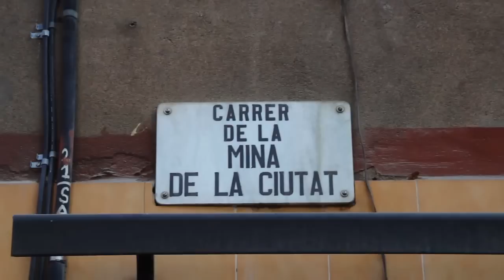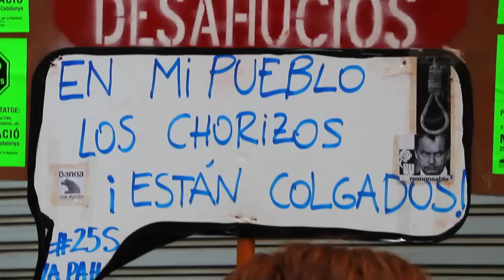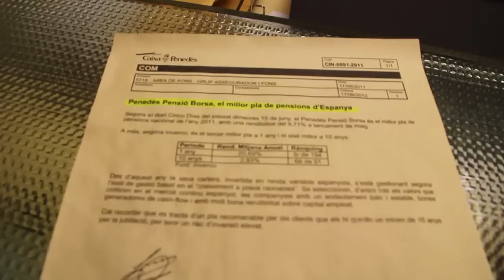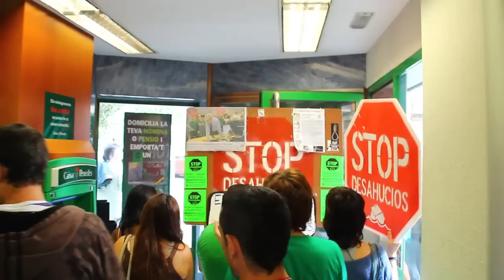Segon intent de desnonament d'una família al carrer Mina de la Ciutat a Nou Barris, Barcelona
6 d'octubre de 2011 Nou Barris, Barcelona
15Mbcn.tv